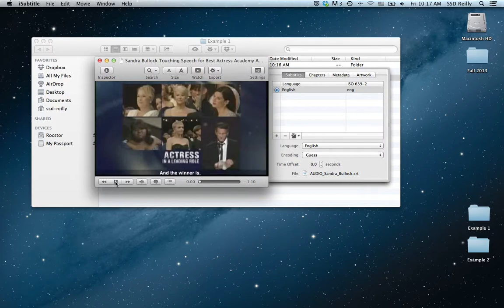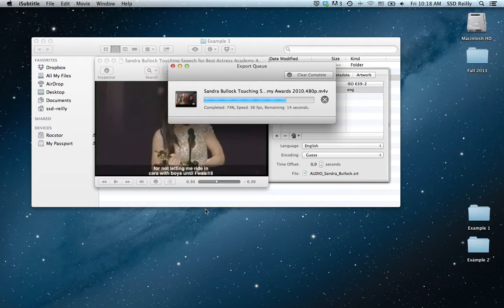Create SDH video in iSubtitle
Steps to create a Subtitled for Deaf/Hard of hearing [SDH] video in iSubtitle.